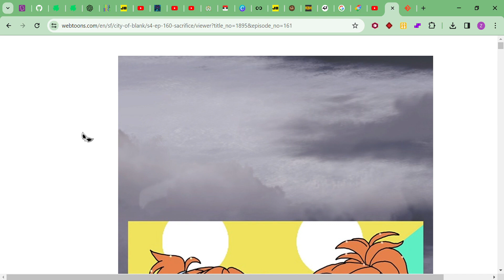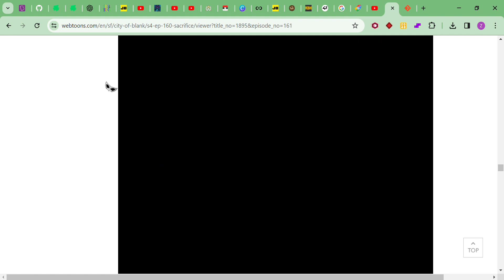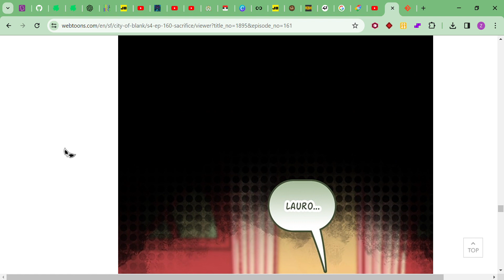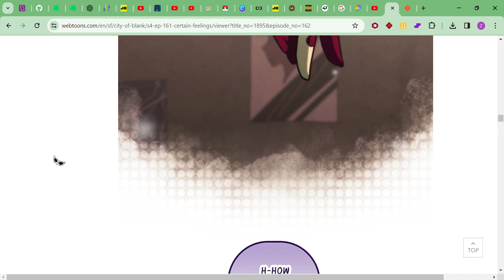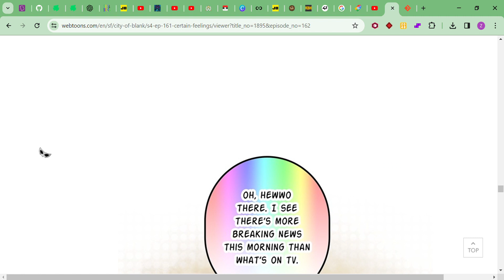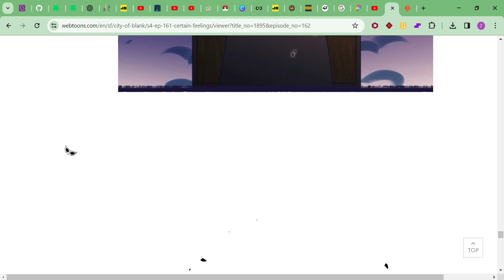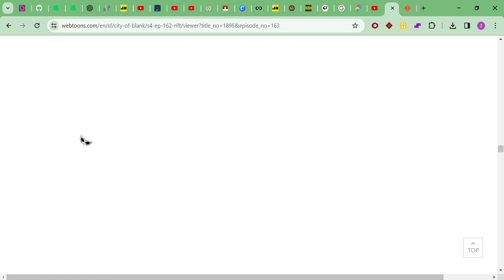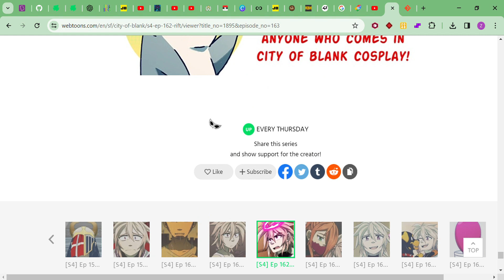CITY OF BLANK SEASON 4 REVIEW Time for polictics